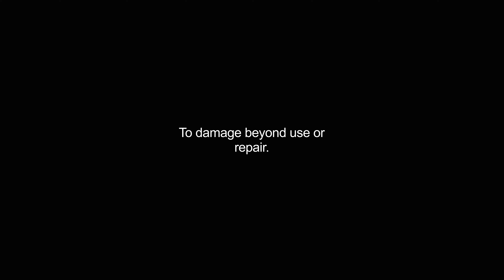destroyed video Dictionary meaning and pronunciation